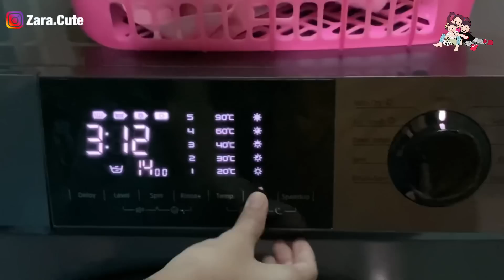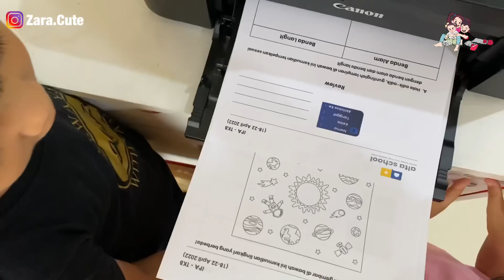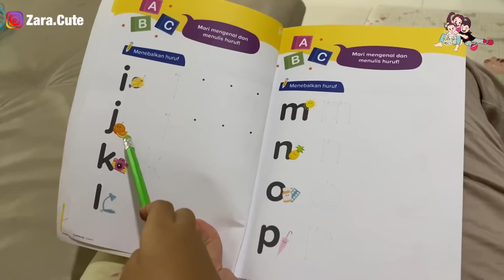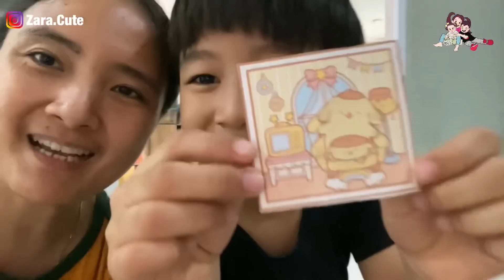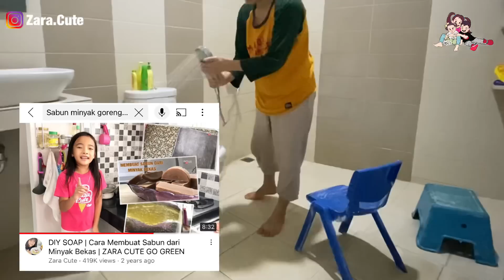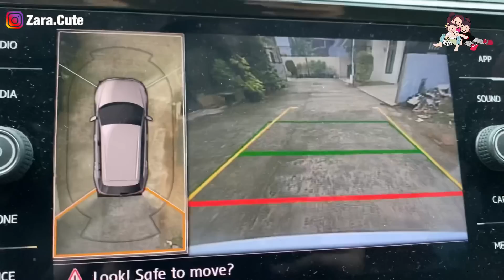Daily Routine | Hidup Teratur Membuat Hidup jadi Lebih Mudah dan Anak Mandiri